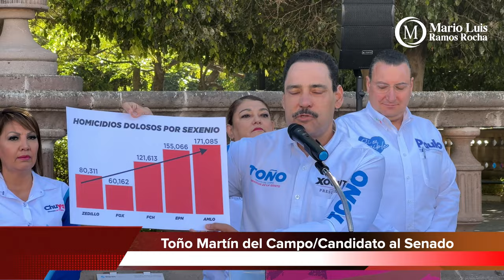López Obrador ha recibido recursos del crimen organizado, el que calla otorga: Toño Martín del Campo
* No le conviene denunciar acusaciones en su contra, porque ese dinero sí le llegó
* El sexenio de López Obrador es el más violento de la historia de México*

Aguascalientes, Ags. 5 marzo 2024.- El Presidente Andrés Manuel López Obrador sí ha recibido recursos del crimen organizado, pues de lo contrario ya hubiese solicitado una aclaración y denunciado penalmente a quienes han publicado la información relativa a las investigaciones realizadas en torno al financiamiento ilegal de sus actividades, consideró Toño Martín del Campo, candidato de la alianza PAN-PRI-PRD al Senado de la República.
En conferencia de prensa, recordó que desde la Cámara Alta del Congreso de la Unión se exhortó al Jefe del Ejecutivo federal para que emprendiera acciones ante las afirmaciones de que ha recibido dinero para sus campañas, sin que hasta el momento ello haya sucedido.